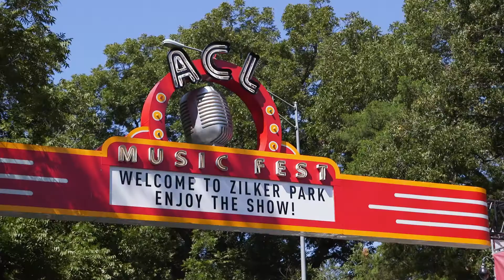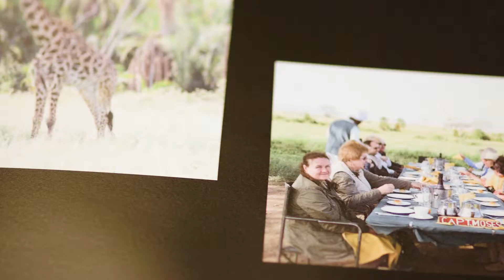A Personal Introduction | Diane Lipsitz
Diane Lipsitz is refreshingly authentic, a consummate professional, and a Real Estate agent who delivers on her promises. Diane’s trustworthiness and personable style inspire lifelong relationships with her clients, while her respectful, question-based approach helps her see the needs and priorities through the eyes of her clients.

Diane fell in love with real estate in 2003, transforming from Real Estate investor to real estate professional, and she delights in providing guidance and industry expertise in all facets of real estate.

An educator at heart, Diane never stops learning. A student of local and national real estate trends and industry innovations, Diane’s masterful pricing strategy deftly positions her seller clients to maximize their market potential, while her million dollar marketing in every price range helps her sellers stand out in a competitive Austin market. Diane’s skillful negotiation style brings even the most challenging puzzle pieces of a transaction together for a win-win for her clients. She is committed to the highest levels of integrity, professionalism, and accountability.

From the thoughtful initial client consultation to her passion for remaining in touch long after the closing documents are signed, Diane focuses on each client and delivers the kind of service they deserve.

Diane has two fabulous adult boys, one daughter-in-law, three granddogs, and Atlas, her beloved snoodle. She has a passion for tango, and she loves the life experiences she’s shared all over the world through her dancing. Diane also enjoys the Zach Scott Theatre, Austin Opera, the Austin Symphony Orchestra, and traveling.

If you’re considering selling, buying, or investing in Austin Real Estate, contact Diane today, and experience the difference she and Kuper Sotheby’s International Realty deliver.